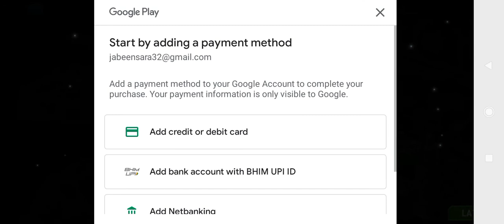dead target gameplay